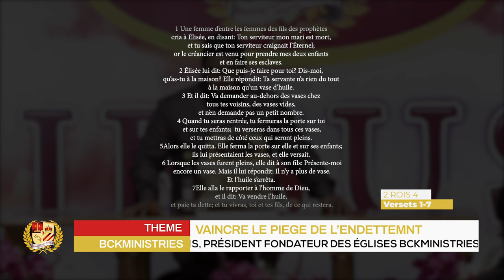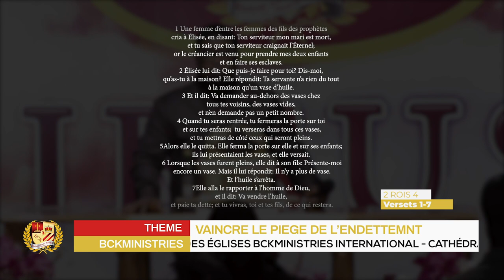VAINCRE LE PIEGE DE L'ENDETTEMENT